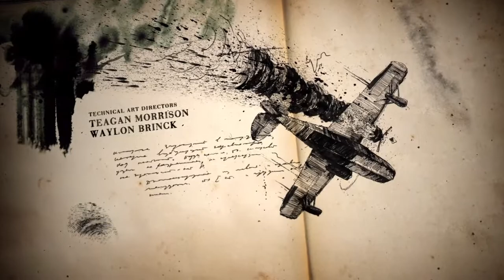Uncharted 4: A Thief’s End part 5 ep 3